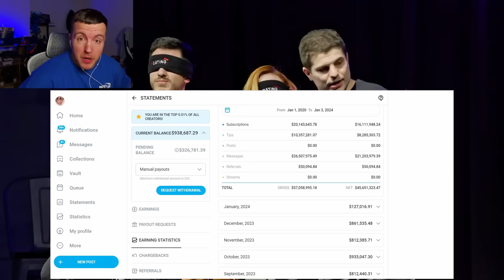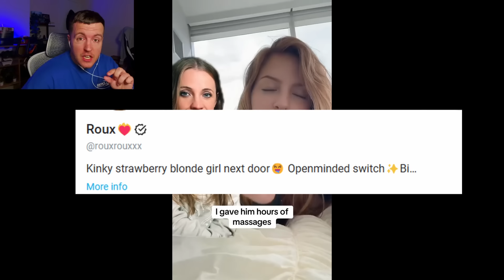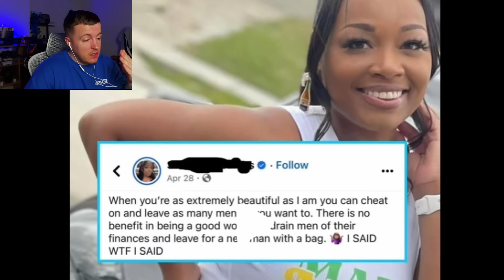Female Streamer REJECTS Man For Being "Normal" & Instantly Regrets It